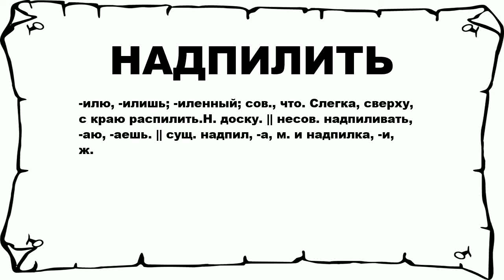НАДПИЛИТЬ - что это такое? значение и описание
Хочешь знать что значит НАДПИЛИТЬ? тогда слушай до конца.